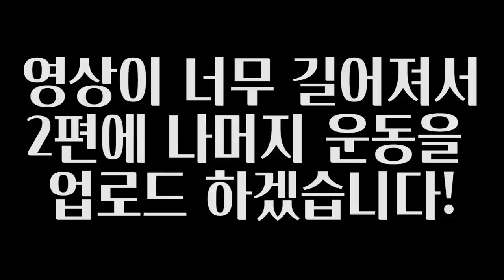허벅지 키우는 하체운동 + 꿀팁 | Part1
저의 전형적인 하체 루틴입니다.
part1영상에서는 본운동이 들어가기 까지의 전과정과
첫번째 운동을 소개합니다.
엄청 중요하다고 생각해서 따로 part를 나눴습니다.

[Music | 음악]